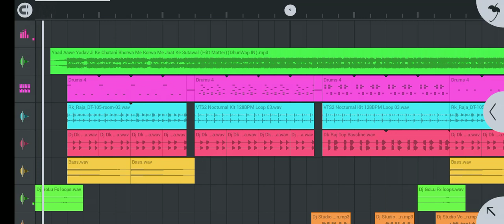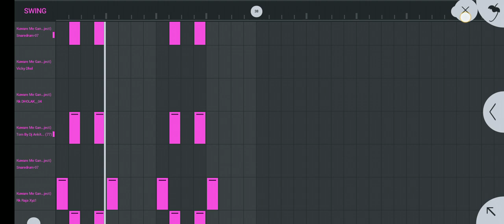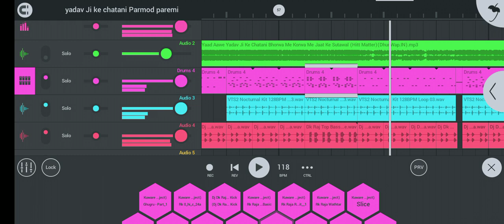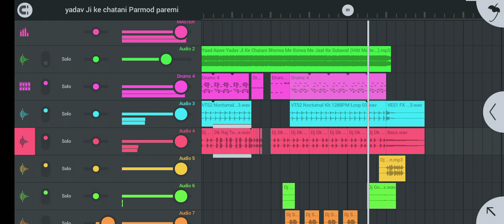यादव जी के चटनी | Pramod Premi | Yadav Ji Ke Chatani | New Bhojpuri Ahiran gana chaita Pk musicWorld